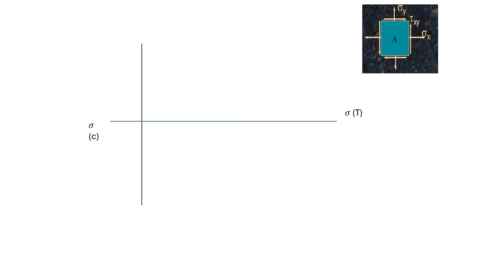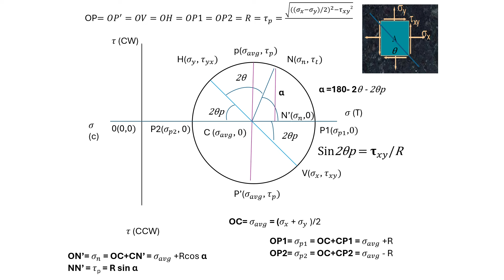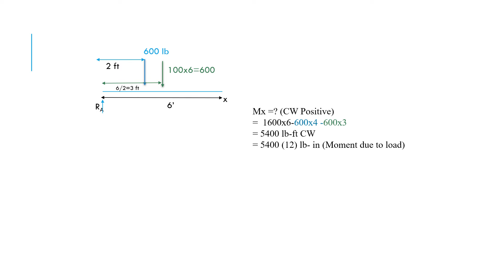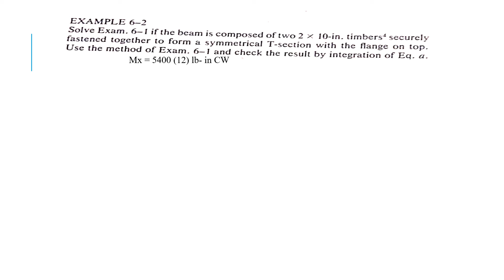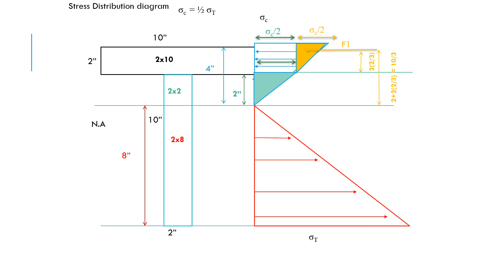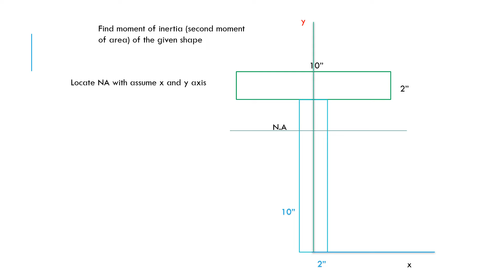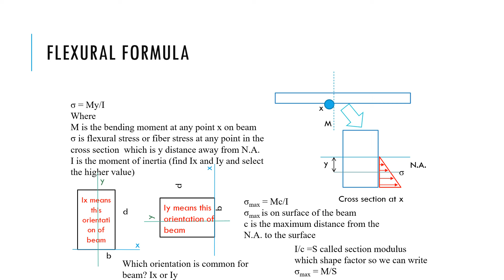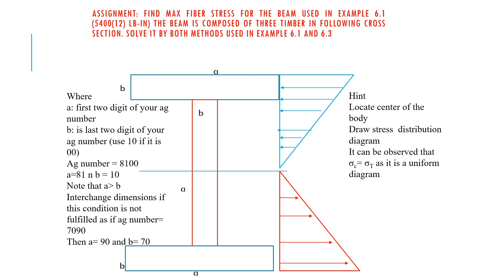Mechanics of Material Overview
Hi
Engr Dr Ch arslan
the purpose of this channel is to provide easy learning of
- Basic Concepts
- Engineering Concepts